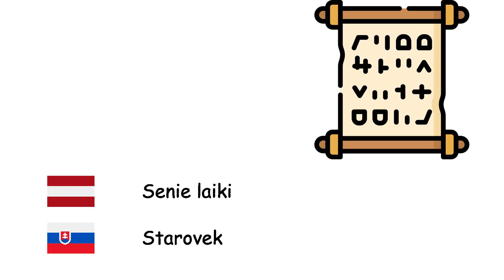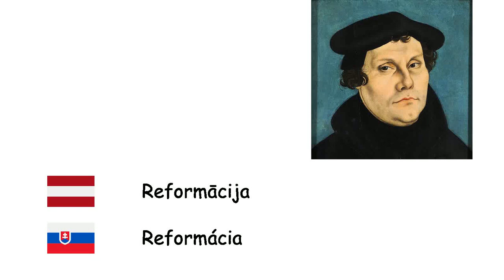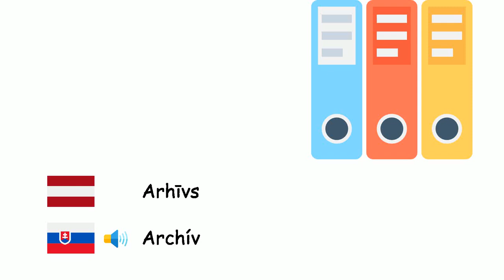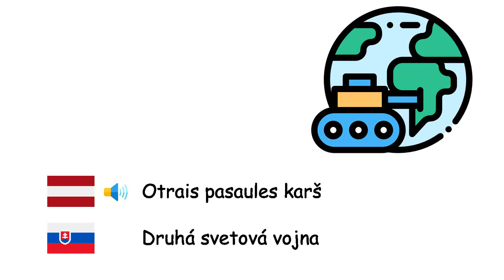Vēsture (Slovāku valoda) (lv-sk)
Fone TV
lv-sk-37
Dejiny (Slovenčina)
Aizvēsture - Pravek
Ledus laikmets - Ľadová doba
Akmens laikmets - Kamenná doba
Bronzas laikmets - Bronzová doba
Dzelzs laikmets - Železná doba
Senie laiki - Starovek
Viduslaiki - Stredovek
Holocēns - Holocén
Feodālisms - Feudalizmus
Impērija - Ríša
Koloniālisms - Kolonializmus
Renesanse - Renesancia
Reformācija - Reformácia
Rūpnieciskā revolūcija - Priemyselná revolúcia
Monarhija - Monarchia
Nācija - Národ
Cilts - Kmeň
Arhīvs - Archív
Viduslaiku pils - Hrad
Miers - Mier
Karš - Vojna
Starptautisks līgums - Medzinárodná zmluva
Karalis - Kráľ
Pirmais pasaules karš - Prvá svetová vojna
Otrais pasaules karš - Druhá svetová vojna
Aplenkums - Obliehanie
Civilizācija - Civilizácia
Kauja - Bitka
Bruņinieks - Rytier